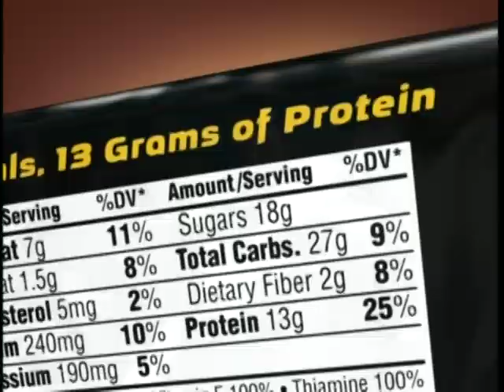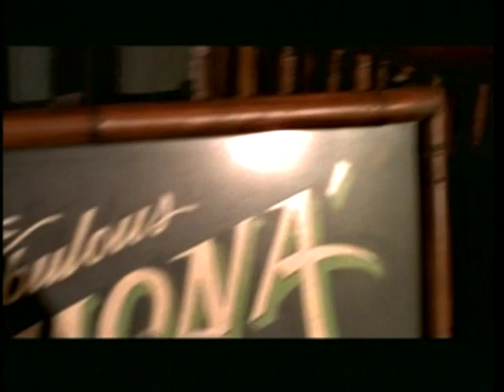Agency and Freelance Historical